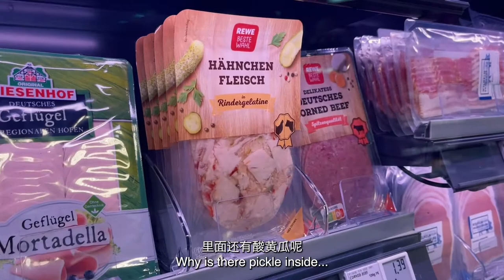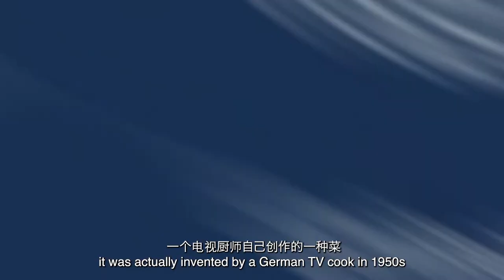Trying crazy strange food in Germany | OMG this is soooo weird…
Max and Mia were trying the most strange German food which may NOT acceptable for foreign taste. Some of them are surprisingly unbeatable😂